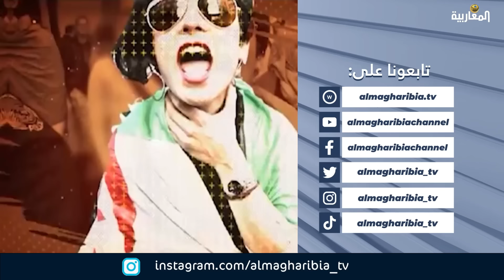لطفي دوبل كانون برنامج فرغ قلبك حلقة 29 ماي 2024